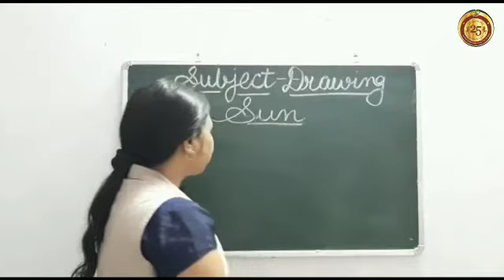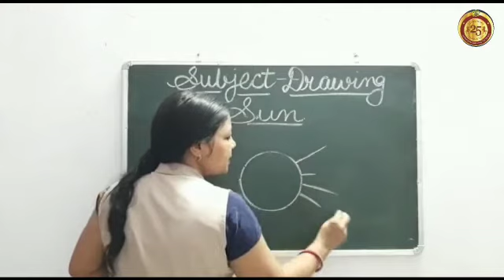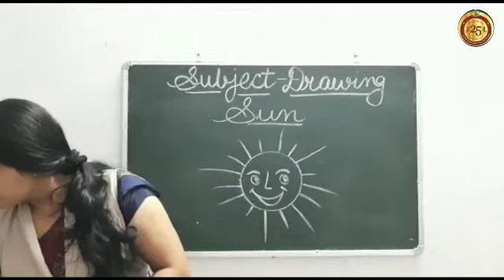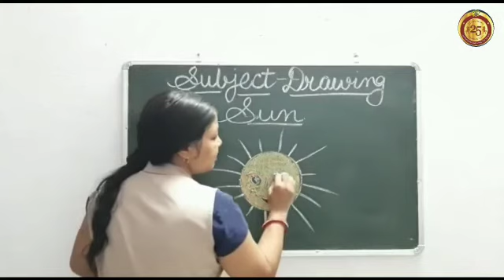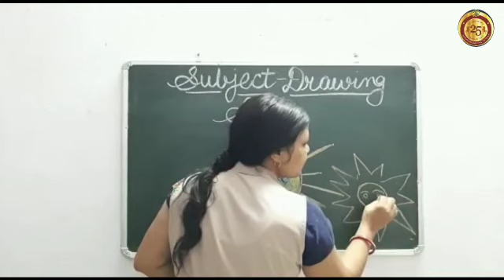Activity based on shape of Circle-Draw and colour the sun